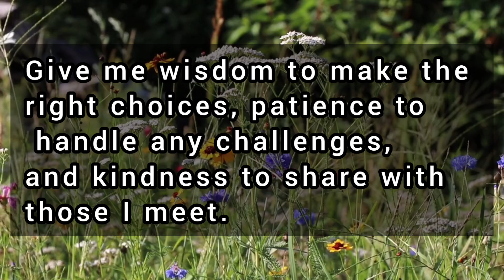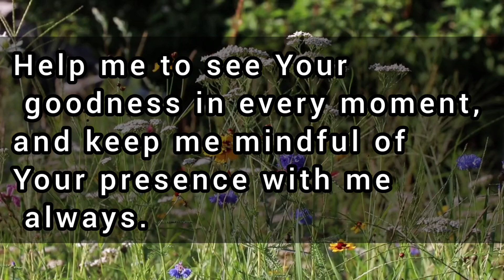MORNING PRAYER || Starting the Day With Gratitude and Strength 🙏🏼